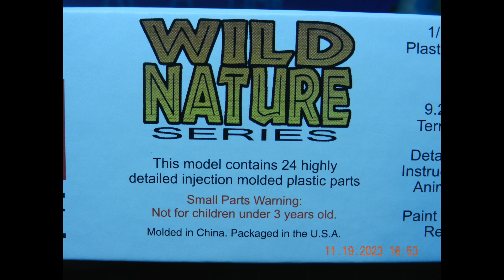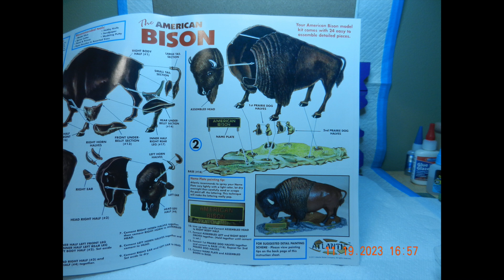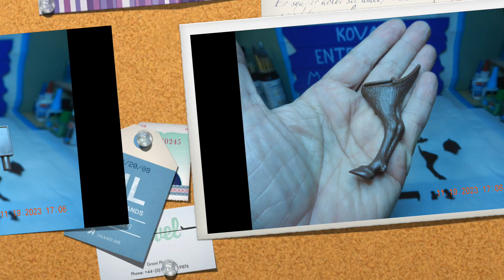American Bison Slideshow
A slideshow presentation of my next project on the bench.